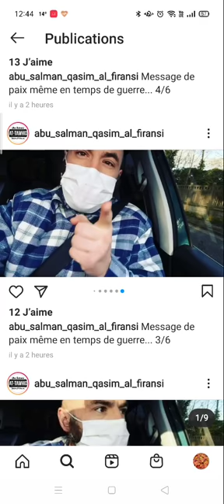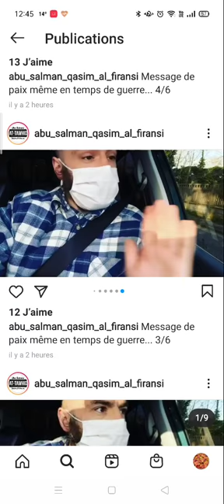Qasim Abu Salman reconnaît avoir des problèmes psychologiques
Qasim et ces fanatique endoctriné accuse l'imam samy Phillipe d'avoir menti sur lui pask il l'a qualifier de "bipolaire" et d'avoir "des trouble psychologik" alors qu'il avoue lui même publiquement kil a "une dualité" et il avait déjà reconnu prendre d médicament pour ça
Donc ce n'est pas un mensonge

Ce fou menace son frère en Allah de le kidnapé en forêt la nuit, à 4° et lui uriner dessus

il dit ke sa lui donne une érection kan il entend ses frère pleurer et hurler de douleur

c'est un dangereux psykopat et un sadik qui prend du plaisir à faire du mal et ya des gens qui croit ke c un toullab ilm salafi et ki le défende encor après k'Allah a fait tomber son Mask de takfiri